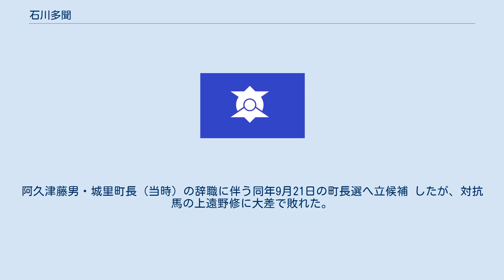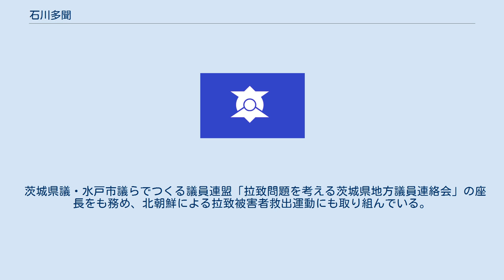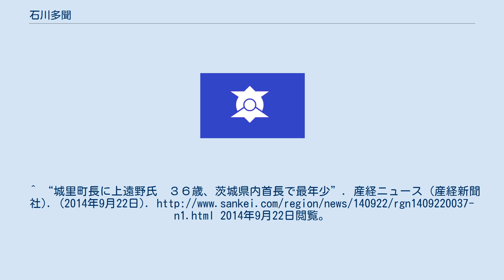石川多聞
石川 多聞（いしかわ たもん、1943年5月11日 - ）は、日本の政治家。
自由民主党所属の元茨城県議会議員。
茨城県東茨城郡城里町（旧常北町）出身。
 父は、元茨城県議・常北町長を務めた石川稲實。
 地元の中学卒業後、東京に単身上京。
日本大学豊山高等学校から日本大学法学部に進学し卒業。
 大学卒業後は、日本会・日本総調和連盟の総裁であり、内閣総理大臣佐藤榮作（元首相）秘書。
 また、機関紙「総調和」（発行責任者は山岡荘八）の編集長も務めた。
 その後、郷土に戻り常北町議会議員（3期）を経て、自民党選出の茨城県議会議員を7期 務める。
この間、各常任委員会委員長・茨城県議会議長、自民党茨城県政調会長・総務会長・議員会長を歴任。
 2014年8月12日に茨城県議会議員を辞職。
阿久津藤男・城里町長（当時）の辞職に伴う同年9月21日の町長選へ立候補 したが、対抗馬の上遠野修に大差で敗れた。
 2015年秋の叙勲で旭日中綬章受章。
 社団法人茨城県林業協会会長、いばらき水と緑と土のネットワーク代表、茨城県議会林業・林産業活性化議員連盟事務局長、茨城の森林を守る県民会議事務局長、(財)日本釣り振興会茨城県支部長、茨城インディアカ協会会長、茨城県信用組合農林水産部顧問、(社)農山漁村資源開発協会理事。
 また、茨城大学で非常勤講師、日本文教研究会事務局次長、(社)宗教センター事務局次長、日本青年文化会議代表、（社）茨城県建築士事務所協会顧問、茨城ディスプレイ協同組合顧問等を務めていた経験もある。
 アジアを中心とした海外との関係も深く、NPO法人モンゴル緑化日本協会会長、(社)日華協会理事、(社)日本・タジキスタン友好協会理事、(社)バングラデシュ友好協会理事、茨城県日韓親善協会常任副会長、茨城空港サポータズ顧問等も務めている。
 長きに渡ってモンゴルとの交流促進に貢献したとして、2008年にモンゴル国から北極星勲章（外国人に与えられる称号としては最高位）を授与。
 茨城県議・水戸市議らでつくる議員連盟「拉致問題を考える茨城県地方議員連絡会」の座長をも務め、北朝鮮による拉致被害者救出運動にも取り組んでいる。
^ a b 自民党茨城県連・県議会議員の紹介 ^ “歴代正副議長名簿”. 2021年4月28日閲覧。
^ “城里町長選に石川氏出馬へ”. 産経ニュース (産経新聞社). (2014年8月13日). 2014年8月13日閲覧。
^ “城里町長選、新人一騎打ち”. 産経ニュース (産経新聞社). (2014年9月17日). 2014年9月17日閲覧。
^ “城里町長に上遠野氏　３６歳、茨城県内首長で最年少”. 産経ニュース (産経新聞社). (2014年9月22日). 2014年9月22日閲覧。
 石川多聞ホームページ（リンク切れ）